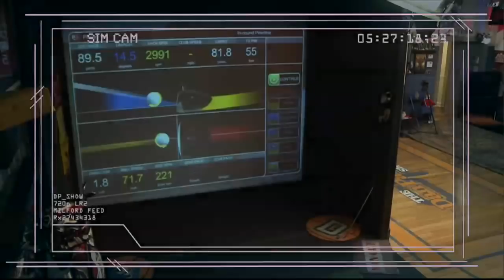The Guys wish Jordan Fritz a Happy Bar Mitzvah